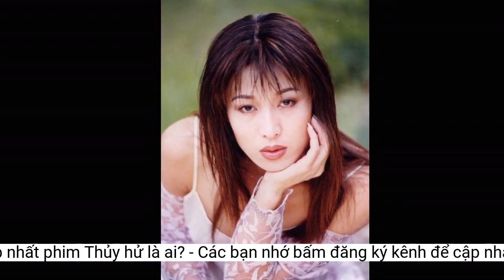Diễn viên đóng nữ tướng đẹp nhất phim 'Thủy hử' là ai?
Đã 25 năm từ khi phim 'Thủy hử' lên sóng nhưng tên của nhân vật vẫn luôn được đặt trước tên thật của nữ diễn viên này, bạn có biết cô là ai?B
C
B
Trịnh Sảng sinh năm 1966 tại tại Thẩm Dương, Liêu Ninh, Trung Quốc. Khi còn theo học tại Học viện Hí kịch Liêu Ninh, chuyên ngành Kinh kịch, Trịnh Sảng 6X từng đóng vai Hỗ Tam Nương trên sân khấu. Đạo diễn Trương Thiệu Lâm đã xem qua diễn xuất của cô và gọi điện mời người đẹp tới thử vai. Bản thân Trịnh Sảng rất hứng thú với nhân vật này nên đã lập tức sắp xếp thời gian, công việc để đi thử vai. Vào vai nữ hán tử mạnh mẽ, kiêu hùng của "Thủy hử", Trịnh Sảng đã phải tập cưỡi ngựa, học cầm kiếm và đao. Bản thân nữ diễn viên tuy đã tập luyện kỹ càng nhưng không tránh khỏi những chấn thương từ nhẹ cho tới nghiêm trọng trong quá trình quay phim. Tuy vậy, Trịnh Sảng 6X đã hoàn thành vai diễn một cách xuất sắc. Đến mức, tới thời điểm hiện tại, khán giả vẫn còn gọi tên Hỗ Tam Nương mỗi khi nhắc tới Trịnh Sảng: "Giờ đây, mỗi lần đi ra ngoài hay tới phim trường, mọi người đều gọi tôi là Hỗ Tam Nương Trịnh Sảng. Cái tên Hỗ Tam Nương đã được đặt ở phía trước tên của tôi như vậy đấy".
A
Mặc dù được đạo diễn Trương Thiệu Lâm mời tới thử vai nhưng Trịnh Sảng đã phải thử diễn tới 3 lần mới được nhận vai. Cụ thể, sau lần diễn thử đầu tiên được khoảng 1 tuần, ê-kíp sản xuất phim lại mời Trịnh Sảng lên diễn thử lần nữa. Bản thân Trịnh Sảng là người có kinh nghiệm trong số những người đến diễn thử, lại thông thạo về việc cầm binh khí, biểu diễn võ thuật nên cô rất khó chịu vì bị mời lên diễn thử tới 2 lần. Trịnh Sảng đã nói thẳng với nhà sản xuất "Thủy hử" rằng, nếu cảm thấy cô phù hợp với vai diễn thì hãy nói thẳng, còn không phù hợp, đừng yêu cầu cô phải diễn đi diễn lại.Tuy nhiên, phía nhà sản xuất vẫn không đưa ra quyết định chính thức mà tiếp tục mời Trịnh Sảng tới diễn thử lần thứ 3. Sau lần này, đoàn phim cũng không có quyết định ngay nên nữ diễn viên cho rằng mình đã trượt. Cô quyết định nhận vai diễn ở một dự án phim khác. Thế nhưng đúng lúc dự án này bấm máy thì nhà sản xuất Trương Kỷ Trung gọi điện thoại mời Trịnh Sảng tới ký hợp đồng nhận vai. Vì quá yêu thích vai Hỗ Tam Nương nên Trịnh Sảng chấp nhận rút khỏi dự án mới để tham gia đoàn phim "Thủy hử".
3
1
2
Nữ tướng Hỗ Tam Nương trong phim "Thủy hử" do nữ diễn viên nào đảm nhiệm?
Không cần diễn thử
C
Tạo hình của nhân vật Hỗ Tam Nương.
Vương Tư Ý
D
A
A
Trịnh Sảng
Hà Tình
"Hỗ Tam Nương" từng bị đạo diễn gọi lại nhắc nhở trong quá trình quay phim, nguyên nhân là gì?
Nữ diễn viên này đã phải trải qua bao nhiêu lần diễn thử trước khi được nhận vai Hỗ Tam Nương?
Nữ tướng Hỗ Tam Nương trong phim "Thủy Hử".
D
Lương Lệ
"Hỗ Tam Nương" từng bị đạo diễn gọi lại nhắc nhở trong quá trình quay phim.
Tự trang điểm trong quá trình quayĐạo diễn Trương Thiệu Lâm từng chia sẻ rằng ông đổ rất nhiều tâm huyết cho bộ phim "Thủy hử" chiếu năm 1998. Chính vì thế, đoàn phim đã mất tới 3 năm 8 tháng để hoàn tất phần ghi hình cho bộ phim dài 42 tập. Đạo diễn họ Triệu cho hay, ông rất kỹ tính với từng chi tiết nhỏ của phim chỉ với mục đích "không bị người xem chửi".Vì bộ phim có bối cảnh là sơn trại nghèo khó, mộc mạc với những trận đánh khốc liệt trên lưng ngựa nên ông yêu cầu các diễn viên phải hóa trang giản dị hết mức có thể. Việc hóa trang của các